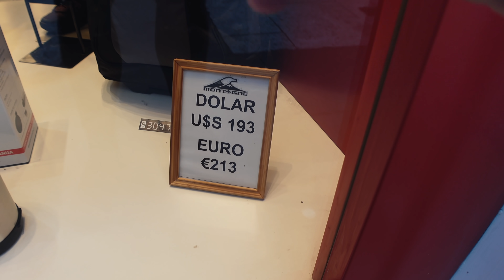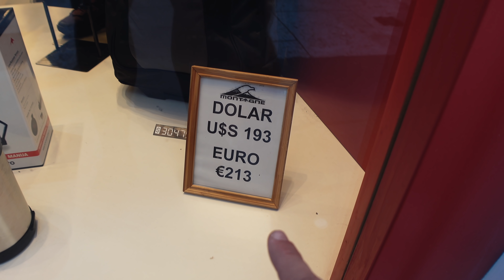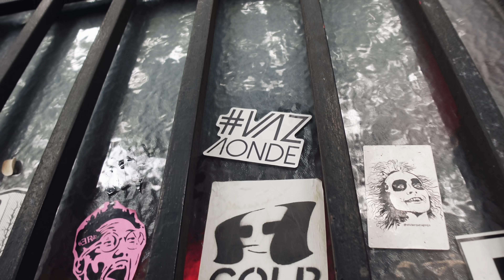ARGENTINA REABRIU AS FRONTEIRAS E TÁ MUITO BARATO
Brasileiros podem entrar na Argentina 2021? Sim, a Argentina reabriu para o turismo e agora podemos visitar o país que está com preços muito atrativos para os brasileiros.

Fomos na Capital Buenos Aires para conferir alguns preços, algumas atrações e explicar um pouco sobre como funciona o câmbio no País.

O câmbio da Argentina estava:
Oficial - 1 dólar americano = 100 pesos
Blue - 1 dólar americano = 190 Pesos
Real blue = 34 pesos
Evite cartão de crédito para não pagar com o câmbio oficial + IOF.

Lugares que visitamos em Buenos Aires:
0:00 Buenos Aires
0:27 Café da  Manhã em Palermo
1:37 El Rosedal
2:23 Preço da Gasolina na Argentina
2:54 Centro de Buenos Aires
3:44 Microcentro de Buenos Aires
4:11 Explicando o Dólar Blue
5:22 Galerías Pacífico
5:46 Calle Florida (Trocar Dinheiro)
6:20 Preço do Metrô
7:21 Floraris Genérica
8:08 Vale a pena conhecer também
8:40 Preço das passagens
9:35 O que fazer em Buenos Aires
9:57 Bairros Principais de Buenos Aires
10:37 Outros Lugares na Argentina